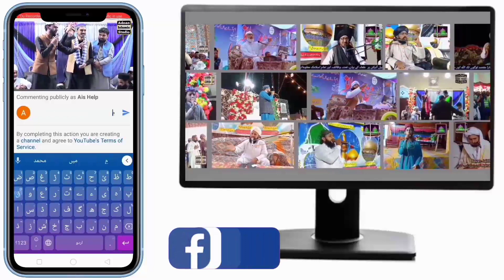Dilri Na Himmat Har Bawen Naat | Naat 2023 | Muhammad Hashim Qadri | Adnan Islamic Studio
Dilri Na Himmat Har Bawen Naat
Naat 2023
Muhammad Hashim Qadri